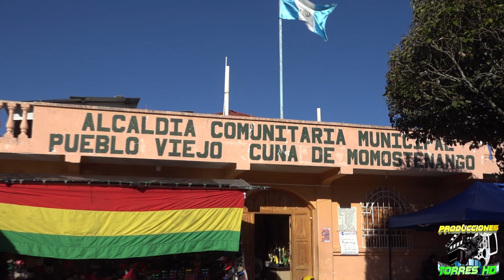PUEBLO VIEJO MOMOS 23 DE NOVIEMBRE 2018 INAUGURACION DE CHUITZ`AQ STEREO PARTE 2